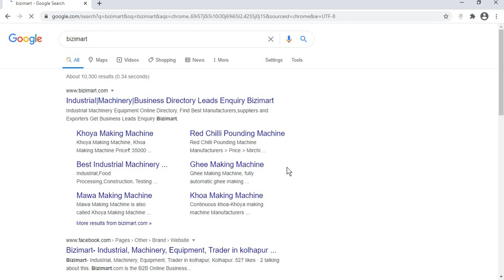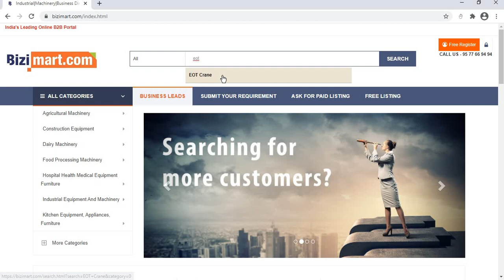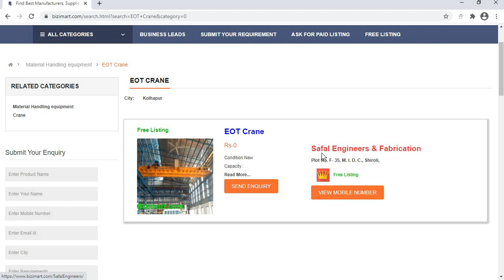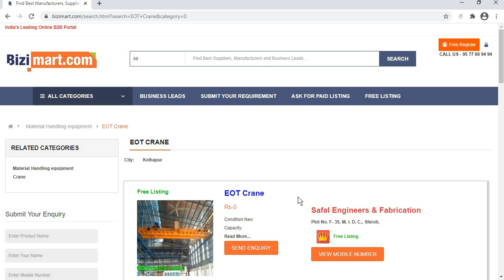EOT Crane Price ~ Electric overhead traveling crane Manufacturers & Exporters in India Bizimart.com